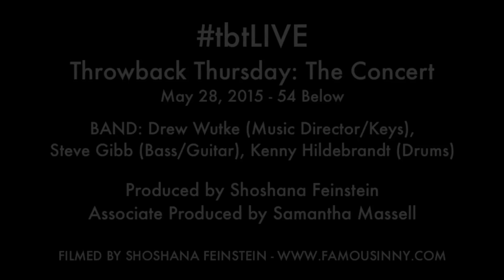Max Chernin - "Johanna" (Sweeney Todd/Stephen Sondheim)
BAND: Drew Wutke (Music Director/Keys),
Steve Gibb (Bass/Guitar), Kenny Hildebrandt (Drums)